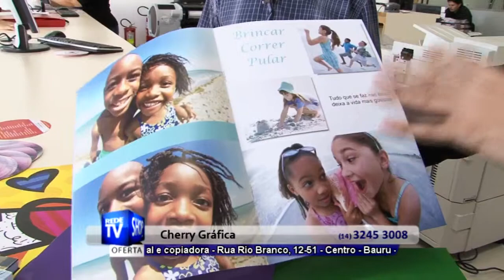IMPRESSAO DIGITAL EM BAURU - CHERRY GRAFICA - S 37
A Foto Cherry, com 67 anos de experiência em foto e imagens, agora é também gráfica digital e traz para Bauru a HP Indigo 5500 equipamento digital mais moderno da região de Bauru, capaz de unir qualidade incomparável, praticidade...
Impressão com alta qualidade e agilidade no atendimento são nossos objetivos.

Endereço: Rio Branco, 12-51, Centro, Bauru